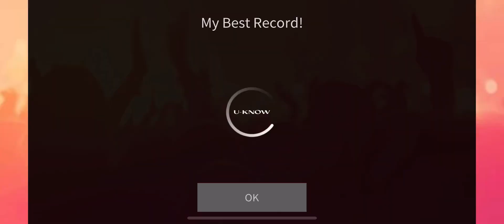[superstar sm] bungee – baekhyun (hard all perfect)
game: superstar sm
song: bungee
album: delight - the 2nd mini album
artist: baekhyun

difficulty: hard
total score: 3,452,606
super perfect: 378
perfect: 28